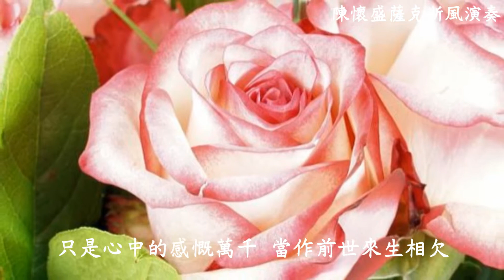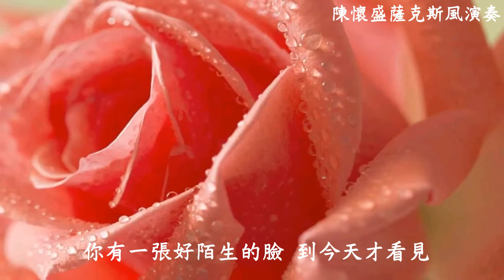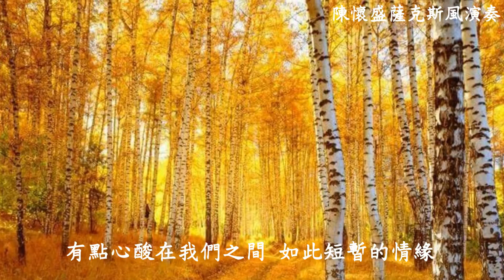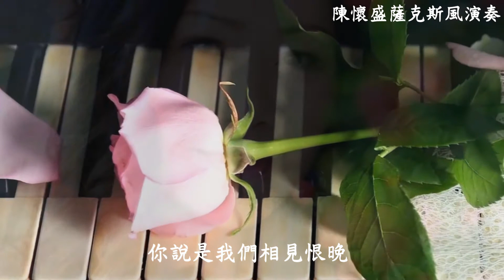陳懷盛薩克斯風音樂 【相見恨晚 】-彭佳慧saxophone music1061206-047